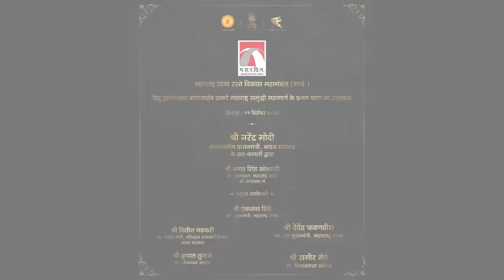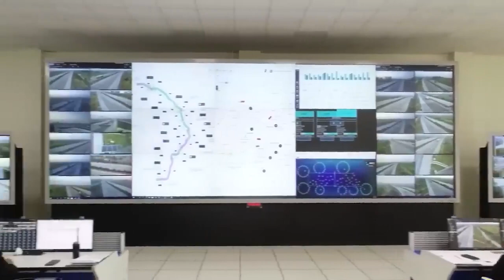Samruddhi Mahamarg – A gamechanger in providing a major boost to economic development of Maharashtra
Prime Minister Narendra Modi inaugurated the Phase - I of Hindu Hrudaysamrat Balasaheb Thackeray Maharashtra Samruddhi Mahamarg, covering a distance of 520 Kms and connecting Nagpur and Shirdi.

Samruddhi Mahamarg or Nagpur-Mumbai Super Communication Expressway project, is a major step towards realising Prime Minister’s vision of improved connectivity and infrastructure across the country. The 701 Km expressway - being built at an cost of about Rs 55,000 crore - is one of India's longest expressways, passing through Maharashtra’s 10 districts and prominent urban regions of Amravati, Aurangabad and Nashik. The expressway will also help improve the connectivity of adjoining 14 other districts, thus helping in development of about 24 districts of the state including the regions of Vidarbha, Marathwada and North Maharashtra.

Espousing Prime Minister’s vision of integrated planning and coordinated implementation of infrastructure connectivity projects under PM Gati Shakti, the Samruddhi Mahamarg will connect to the Delhi Mumbai Expressway, Jawaharlal Nehru Port Trust and tourist locations like Ajanta Ellora Caves, Shirdi, Verul, Lonar, etc. Samruddhi Mahamarg will be a game-changer in providing a major boost to economic development of Maharashtra.